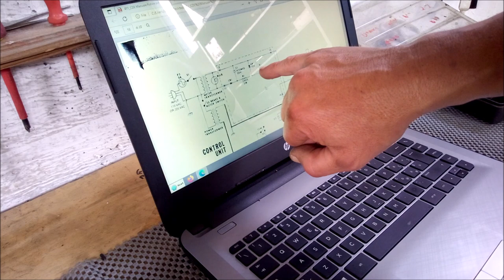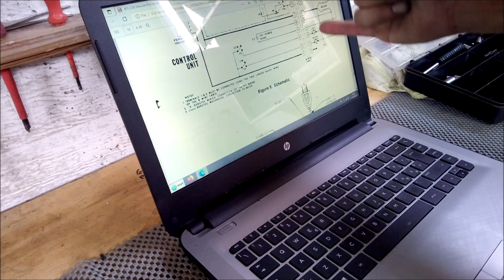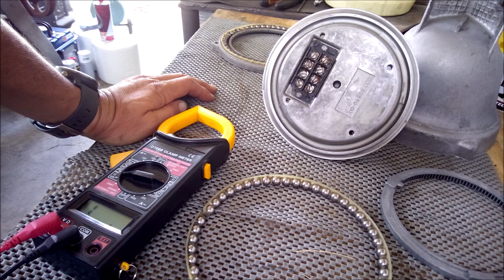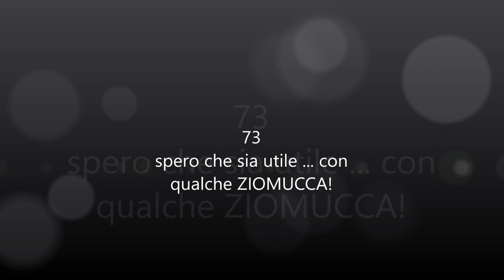Manutenzione Rotore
Rotore di antenna di recupero, con gabbia e sistema di smorzamento vibrazioni